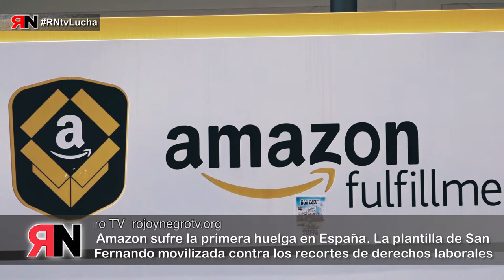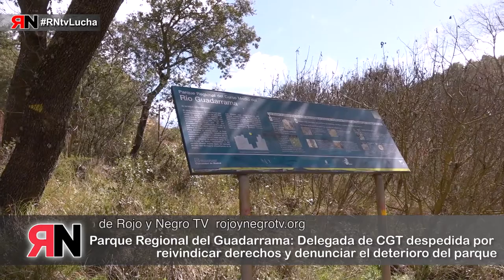Promo RNtvLucha28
Martes 27 a las 21:00 h. en Canal 33 de la TDT de Madrid, en La Mosca TV de Barcelona y en la web de Rojo y Negro TV rojoynegrotv.org - Martes 27 a las 21:00 h.